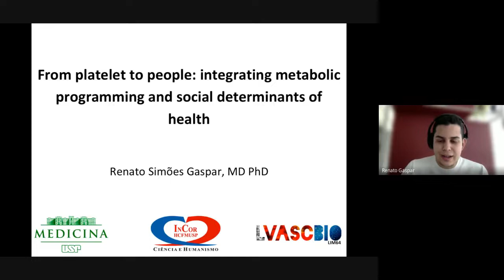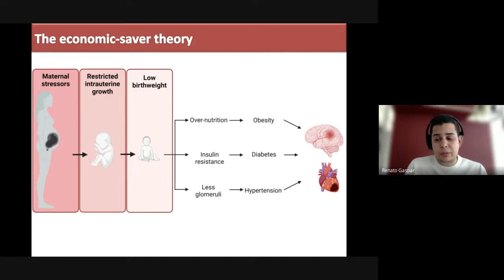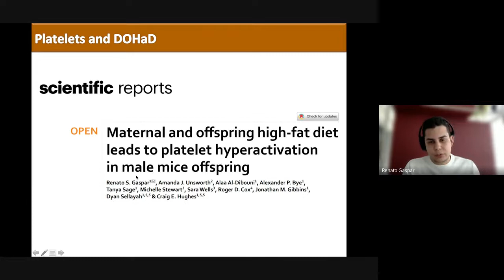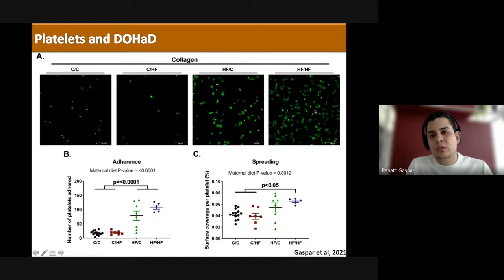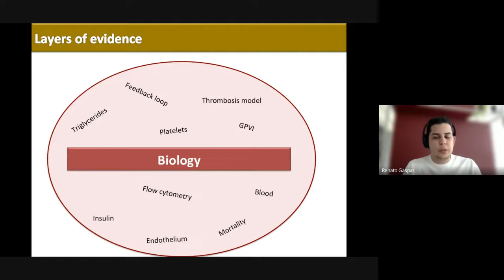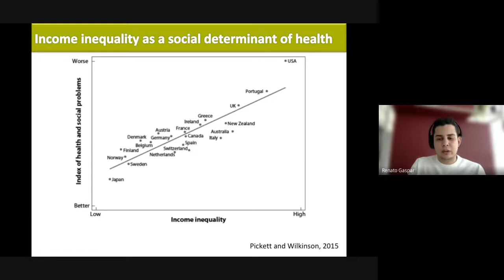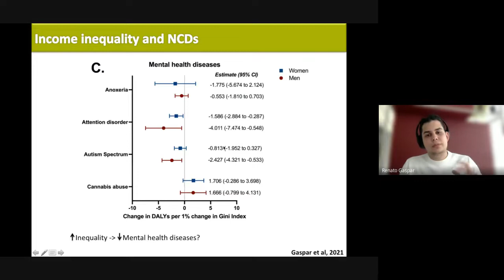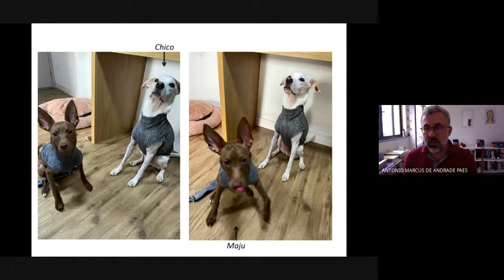Dr. Renato Simões Gaspar - LA DOHaD Webinar Series 2022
Dr. Renato Simões Gaspar
InCor/USP
Dr. Renato is a medical doctor graduated from the Federal University of Maranhão, he completed his doctorate at the University of Reading, in the United Kingdom, under the supervision of Prof Jonathan Gibbins. Currently working as a post-doctorate fellow at the vascular biology laboratory at InCor - USP, under the supervision of Prof. Francisco Laurindo. His research interests include: metabolic syndrome, changes in the female reproductive axis and platelet activation. In parallel, he conducts epidemiological research on various topics, such as violence and the effects of income inequality on chronic non-communicable diseases.